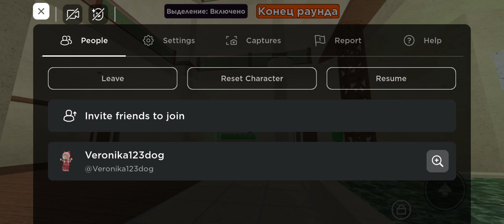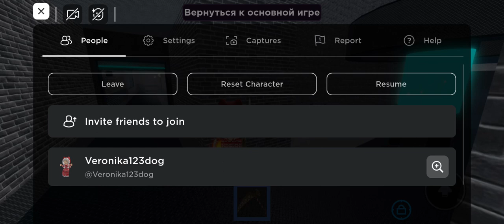14 января 2024 г.